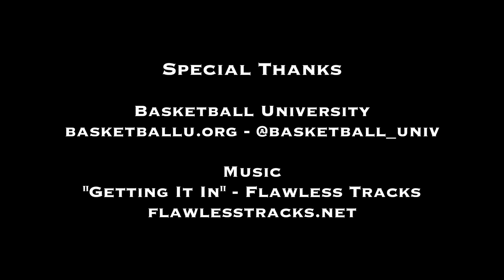6'3 Miller Kopp (2018/G) The NEXT Austin Grandstaff?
Miller Kopp
- 6'3/2018/G
- Basketball University (14U)

basketballU.org